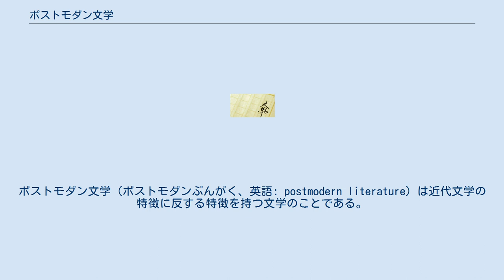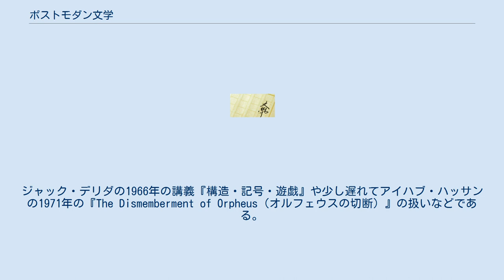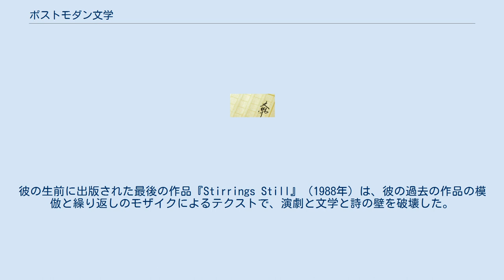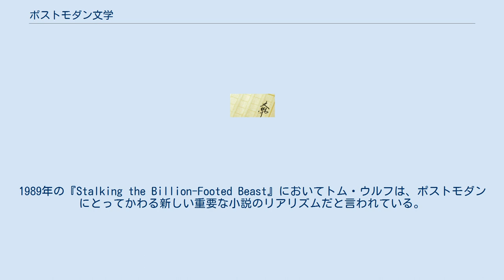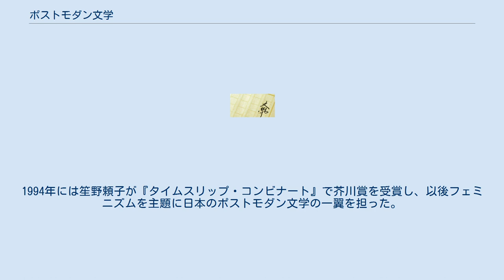ポストモダン文学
ポストモダン文学（ポストモダンぶんがく、英語: postmodern literature）は近代文学の特徴に反する特徴を持つ文学のことである。
 近代文学は無矛盾性、秩序性、明晰性、簡潔性、建設性、独創性、普遍性などの特徴を持つ。
これに対し、ポストモダン文学は物語の矛盾を肯定的に含んだり（むしろ物語は常に矛盾を含むものである、といった姿勢）、時間軸の無秩序性、衒学性、蕩尽性、記号性、全面的破壊、模倣、大きな物語の終焉、普遍性への懐疑、自己の解体等々である。
 ポストモダン文学は近代文学へのアンチテーゼということ以外、明確な定義はない。
通常○○文学という場合には、それを特徴づける形質があるが、ポストモダン文学の場合には、そのような形質には乏しく、単に近代文学の補集合という意味合いが強い。
これは他のポストモダン建築、思想、芸術と同じである。
 ポストモダン作家はしばしば、『ドン・キホーテ』や『千夜一夜物語』、『デカメロン』や『カンディード』など多くの古い小説や物語の中にみられる構造やナラティブの実験性を指摘している。
英語圏では、ポストモダンへの影響としてローレンス・スターンの『トリストラム・シャンディ』（1759年）の重量級の語彙、パロディ、物語の実験性などが度々言及される。
他にもバイロンの風刺（特に『ドン・ジュアン』）、トーマス・カーライルの『衣装哲学』、アルフレッド・ジャリの下品な『ユビュ王』とそのパロディや「パタフィジック」の発明、ルイス・キャロルの言葉遊び、ロートレアモンやアルチュール・ランボー、そしてオスカー・ワイルドなど、19世紀の啓蒙思想に対する攻撃やパロディ、冗談などを色濃く示している作品が多い。
スウェーデンの劇作家アウグスト・ストリンドベリ、イタリアの作家ルイジ・ピランデロ、ドイツの劇作家で理論家のベルトルト・ブレヒトなど、19世紀から20世紀初頭の劇作家たちは、ポストモダンに美的な影響を与えたといわれる。
1910年、ダダイスムの流れの中でアーティストたちは、遊び心や偶然性を称賛し、新たな芸術に挑んだ（要説明）。
トリスタン・ツァラは『ダダイストの詩の作り方』で、山高帽の中にランダムに入れられた単語を順番に取り出してつくるダダイストの創作方法を提案した。
他にも、ダダイスムは大学の発展の中でもポストモダンに影響を与えている。
大学では既存の広告や有名な小説の押絵などを使用した（マックス・エルンストの大学のように）。
ダダイスムから発展し、意識の流れを称賛してパロディや偶然性を引き継いだシュルレアリスムへとアーティストは移行していった。
シュルレアリスムの祖アンドレ・ブルトンは、オートマティスムと夢の記述は文学創作において偉大な役を演じると主張した。
彼はオートマティスムを使って小説『ナジャ』を書き、説明のかわりに写真を使うことによって、彼が常々批判していた過剰な説明をしたがる作家たちをパロディにした。
ルネ・マグリットの重要な実験はジャック・デリダやミシェル・フーコーによって引用された。
フーコーはまた、多くのポストモダン作家に直接影響を与えた最も重要な作家ホルヘ・ルイス・ボルヘスからの引用も行った。
ボルヘスが創作を始めたのは1920年代だが、彼はポストモダン作家として分類されることがある。
彼のメタフィクションとマジックリアリズムの実験は、英米ではポストモダンの時代まで十分に理解されなかった。
 モダニズム文学もポストモダン文学も19世紀リアリズムからの決別を意味している。
特質をいうなら、モダニズム文学もポストモダン文学も主観主義を追い求めることである。
ヴァージニア・ウルフやジェイムズ・ジョイスの文体、T・S・エリオットの詩『荒地』などに見られるように、多くのモダニストによって描かれた「意識の流れ」は、外部のリアリズムから内部の意識の状態への転換を意図している。
さらに、モダニズム文学もポストモダン文学も同様に物語、性質、構造の断片によって追求している。
『荒地』は度々モダニズム文学とポストモダン文学の際立った特徴をもっていると位置付けられる。
詩はポストモダン文学の中でも特に文体模倣や断片が多くみられ、『荒地』の語り手は「私を支える断片は、私の滅亡に対抗する」と言っている。
モダニストの文学は断片を用いて、実存主義の危機やフロイト派の内的矛盾を主観的に探求し、問題を解決すべく、その問題に取り組んでいたといわれている。
一方ポストモダニストは、この混沌は乗り越えられないことを証明している。
彼らの主張は、「破滅...